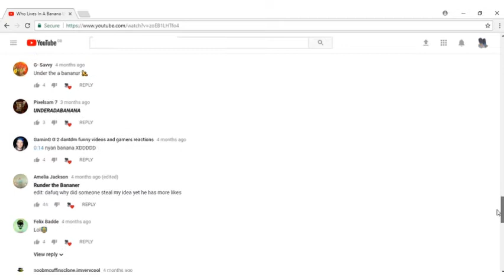Spongebob Falls From His Banana Tower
Done as I said I would!